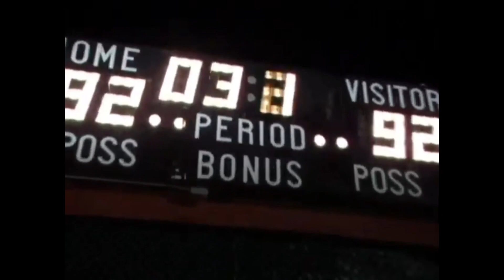Fable 3 (5)